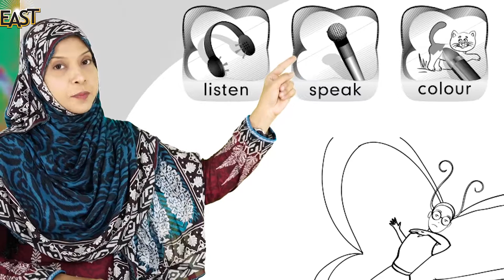Pre Year 1 | Phonemic - Story of “ap”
Pre Year 1 School Day 025 Phonemic Day 15